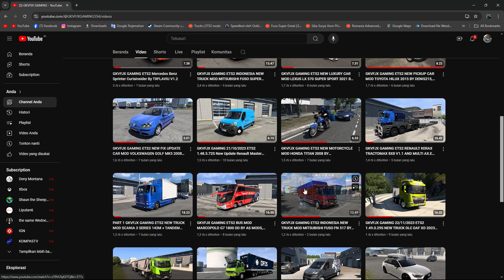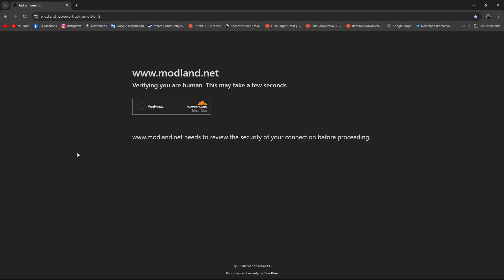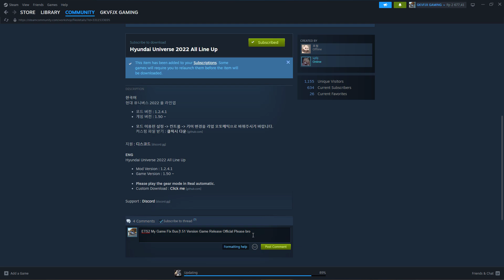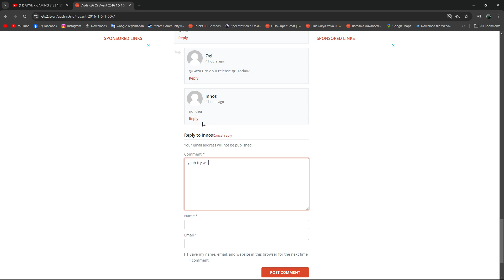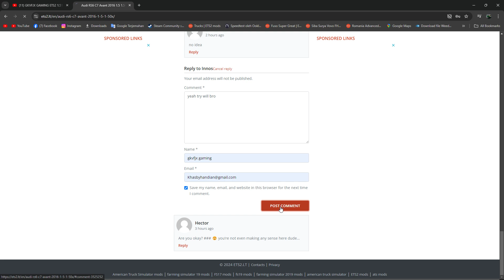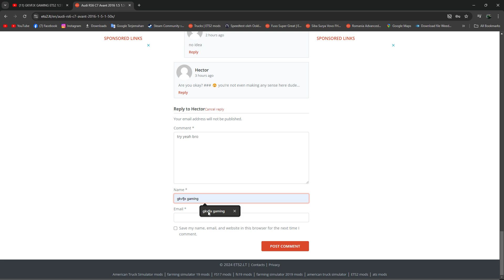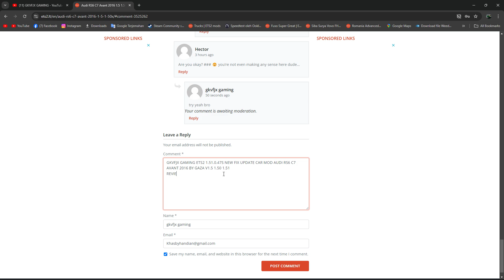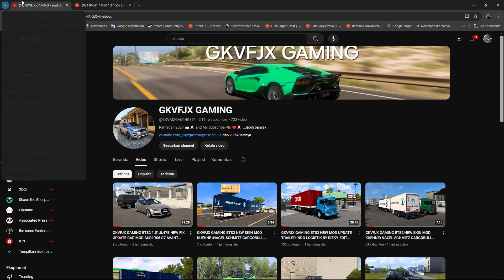GKVFJX GAMING ETS2 NEW BUS MOD MARCOPOLO G7 1800 DD PARADISO MERCEDES BENZ BY ALTEC MODS V1.1 1.51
INDONESIA TO COMPETITION SATURDAY 17 AUGUST 2024 HUT TO 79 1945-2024 ❤️🔥👍🏻👏🏻🙏🏻

HAPPY BIRTHDAY TO YOU 17 YEAR OLD ALHAMDULILLAH ❤️🤲🏻🙏🏻
BORN DATE : 3 JULY 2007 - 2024!!! 🎉👏🏻

VERSION GAME : ETS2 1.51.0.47S VERSION RELEASE
VIDEO ORIGINAL DATE : FRIDAY 23 AUGUST 2024

ALL MODS BY RODONITCHO MODS FROM BRAZIL I HAVE MY FRIEND ❤️🙏🏻

DOWNLOAD TO VIDEO MODS OR DLC OR BROWSER NEWS LINKS (CREDITS BY)

NEW BUS MOD MARCOPOLO G7 1800 DD PARADISO MERCEDES BENZ BY ALTEC MODS V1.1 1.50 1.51
Assembly Country From : BRAZIL

1.1 Version Changelog :

- 2 Chassis Options
- 7 Engine Options
- 7 Transmission Options
- Many Skins Option
- Passenger Option
- 2 Steering Wheel Options
Truck Dealers to Access Mod Dealer to Marcopolo